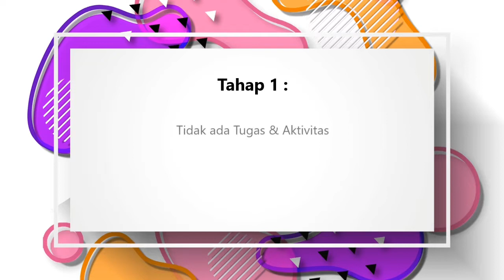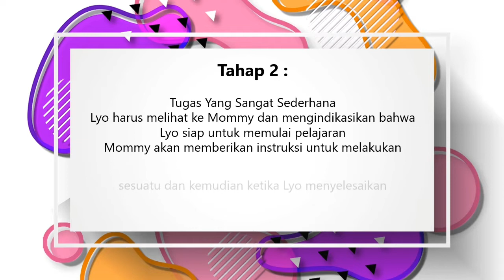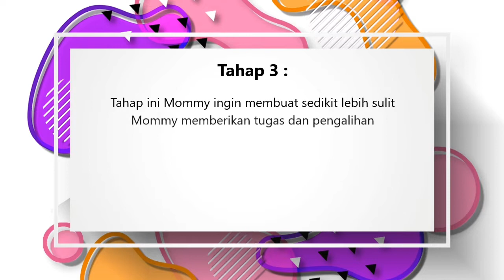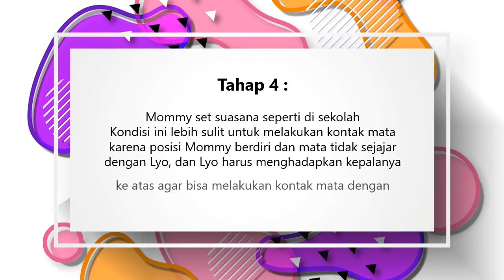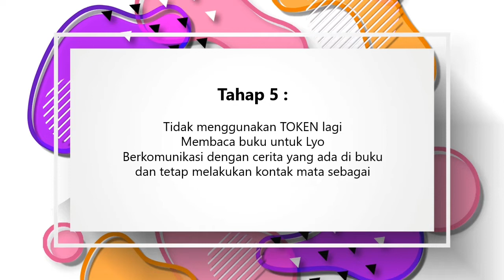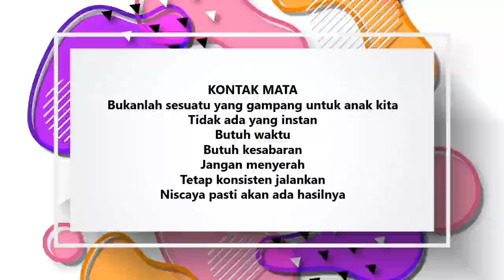Eye Contact Practice Without Say "Look at Me"